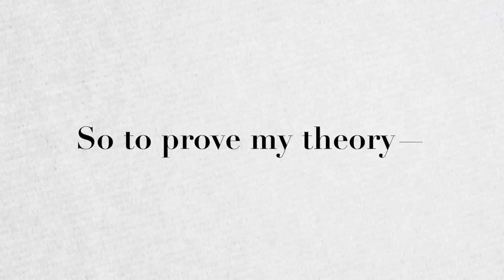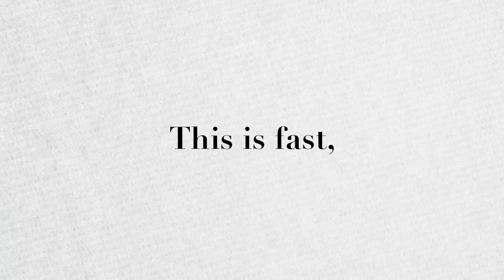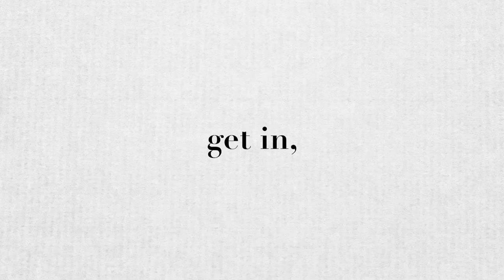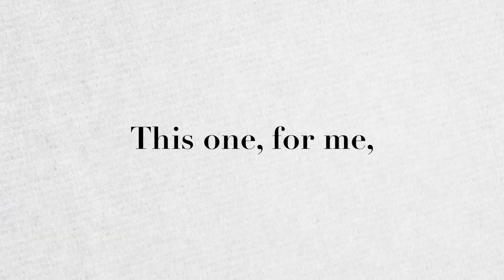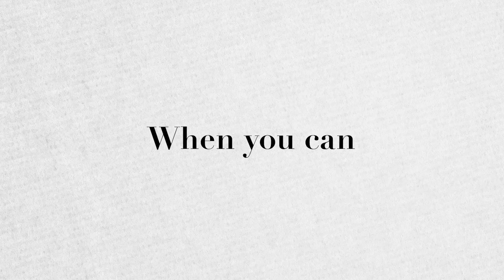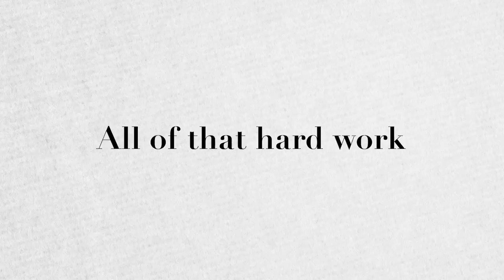So You Think You Can't Draw?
Watercolor doodles, perfect for bullet journaling or just JOY chasing!! Let's dive in!

VIDEOS MENTIONED
Liner Brush Drills

PRE-ORDER My Newest Book! Mixed-Media Adventures
shorturl.at/uyGK1

PAPER
shorturl.at/aizN2

PAINT
The Art for Joy’s Sake Palette

BRUSHES:
The Art for Joy’s Sake Brush Collection